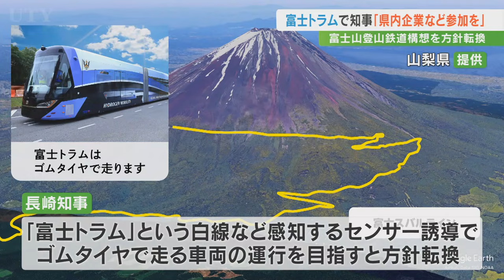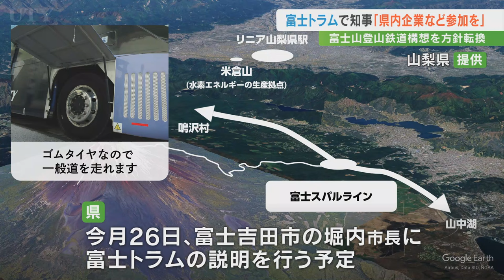「富士急行にぜひ、参加いただければ」“富士トラム”構想 長崎知事が呼びかけ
富士山登山鉄道構想を方針転換しゴムタイヤで走る「富士トラム」の運行をめざすことについて、山梨県の長崎幸太郎知事は21日夜の講演で県内企業などに参加をしてもらいたいという考えを示しました。